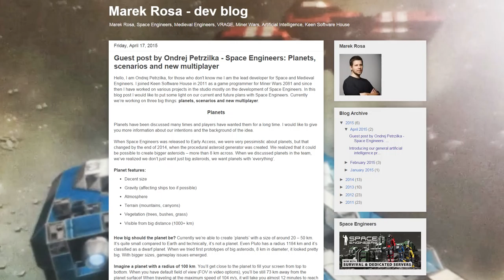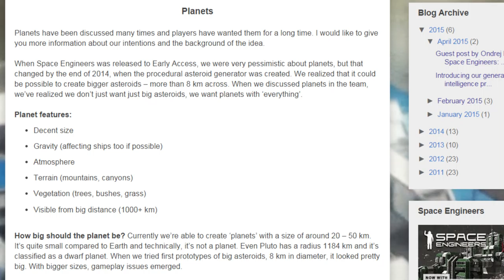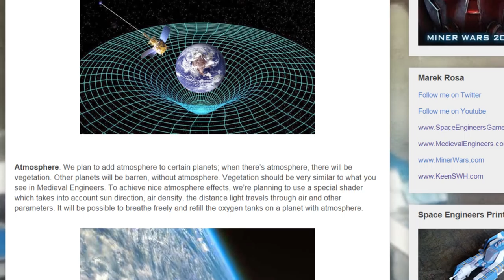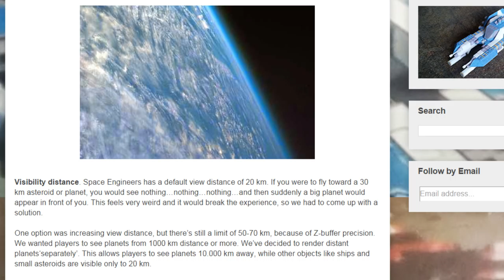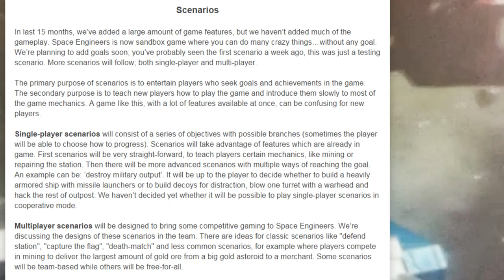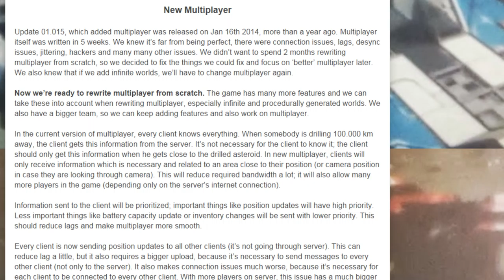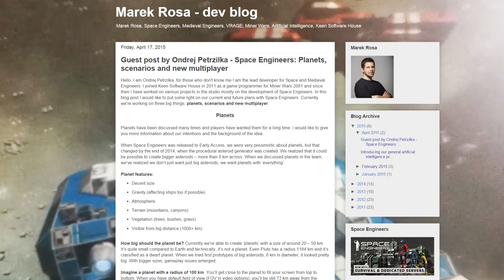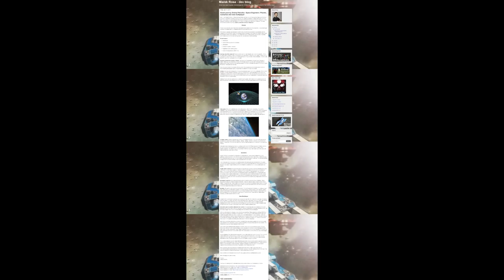Space Engineers, Planets, Scenarios, New Multiplayer (Dev Blog News!)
News on New Multiplayer, how big Planets will be, and future Scenarios for SpaceEngineers.

Few days back Ondrej Petrzilka, the lead developer on Space Engineers made a post on Marek Rosa's dev blog. This is all the information from that post.

Sage Models, Skins, and Ships

SAGE Info